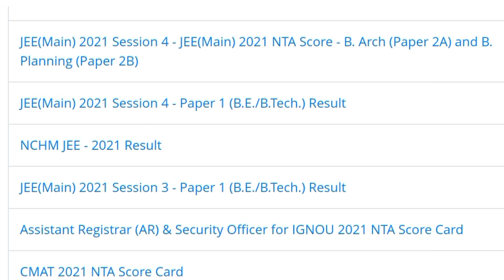NEET 2021 official Result date